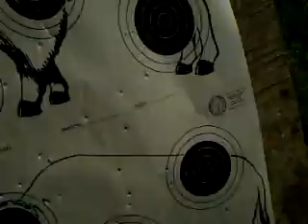ARMY OF 2..AGAIN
dsadsadadas